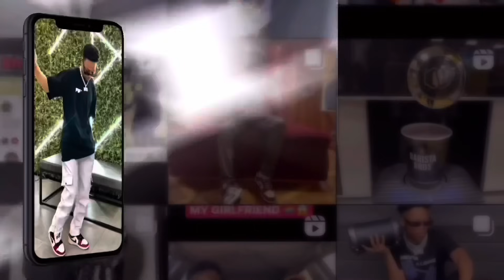GOLD DIGGER PRANK (HOMELESS EDITION) | Ghost Hlubi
Ghost Hlubi GOLD DIGGER PRANK HOMELESS EDITION (Homeless Man)

GOLD DIGGER PRANK SOUTH AFRICA!!

Heyy guys so I did a Gold digger prank in Sandton Johannesburg and I hope y’all enjoyed it.

@NateGotKeys  GOLD DIGGER PRANK PART @Joel_tv__  @Hoooman